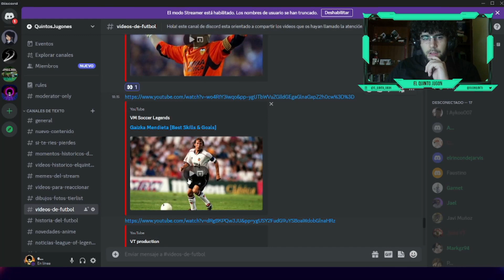Reacción Mendieta unos de los españoles mas infravalorados | Mendieta ValenciaCF | EL QUINTO JUGON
-mis playlists de spotify:
.League of Legends by El Quinto Jugón: